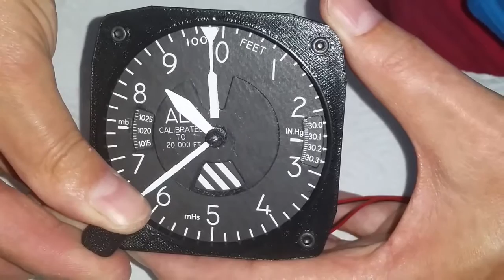Altimeter mHs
mechanischer Höhenmesser für XPlane
Steppermotor ist noch nicht montiert, Barometerscheibe hat ein gekoppeltes Poti zur Rückmeldung.
Vorgesehen ist die Stepperansteuerung und Poti Rückmeldung über Arduino und I2C Bus